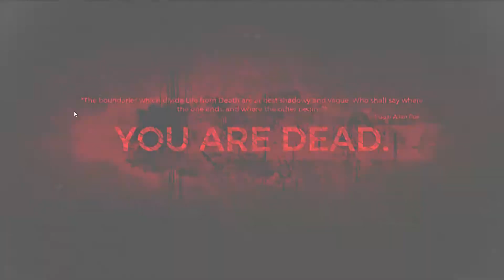L3t's Triii (3/3) Remnant: From the Ashes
Three part Let's Try where I check out this new souls-like co-op shooter!

The world has been thrown into chaos by an ancient evil from another dimension. As one of the last remnants of humanity, you must set out alone or alongside up to two other survivors to face down hordes of deadly enemies to try to carve a foothold, rebuild, and retake what was lost.